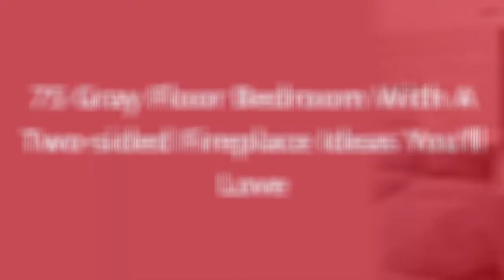75 Gray Floor Bedroom With A Two-sided Fireplace Design Ideas You'll Love 🌈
0:00:00 - Intro
0:00:12 - Gray Floor Bedroom With A Two-sided Fireplace Design Ideas You'll Love: Inspirations 1 to 25
0:03:03 - Gray Floor Bedroom With A Two-sided Fireplace Design Ideas You'll Love: Inspirations 26 to 50
0:06:07 - Gray Floor Bedroom With A Two-sided Fireplace Design Ideas You'll Love: Inspirations 51 to 75

Hello there!🌈